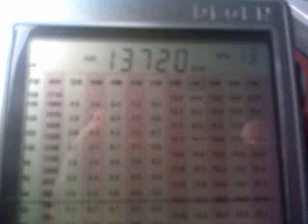13720 KHz Sudan Radio Service 250 kW from Dhabbaya